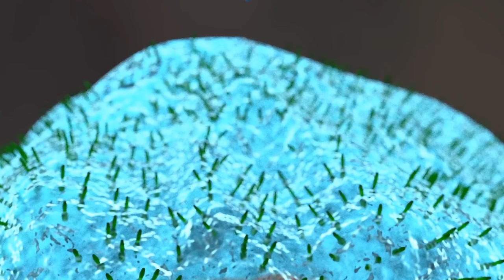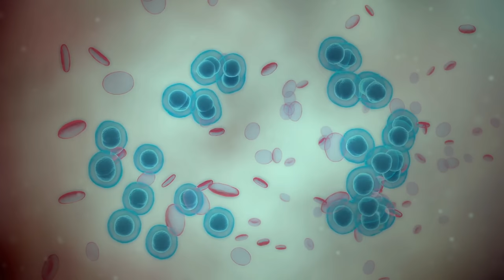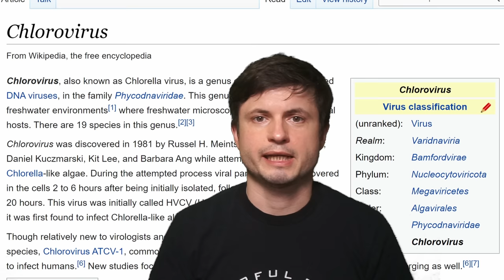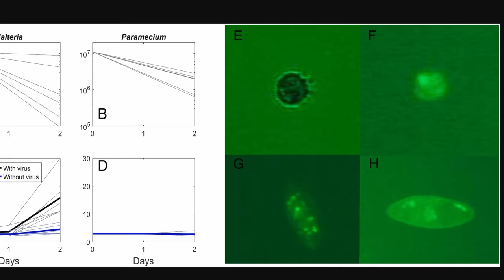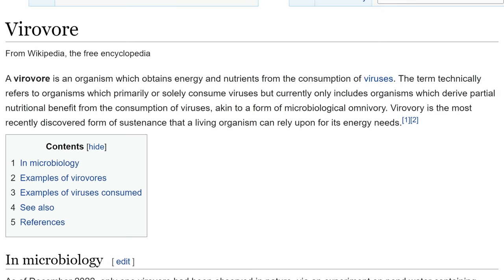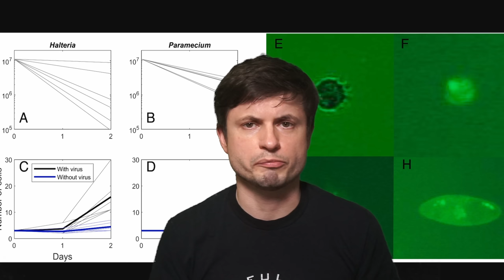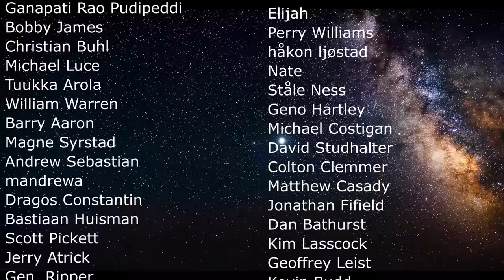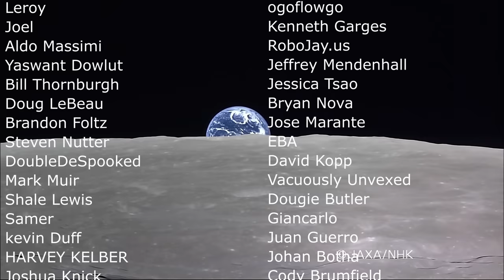First Ever Organism That Actually Eats Viruses For Nutrition - Halteria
Hello and welcome! My name is Anton and in this video, we will talk about a discovery of the first organism that consumes viruses